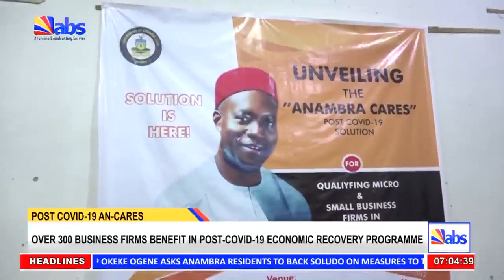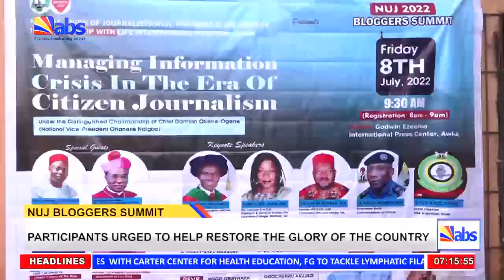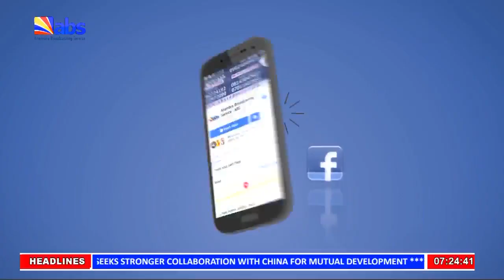ABS TV Morning News 13th July 2022